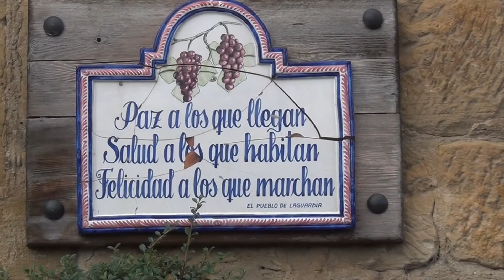Laguardia. 201211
Municipio situado en el sur de la provincia de Álava, enclavado en la comarca de la Rioja Alavesa.